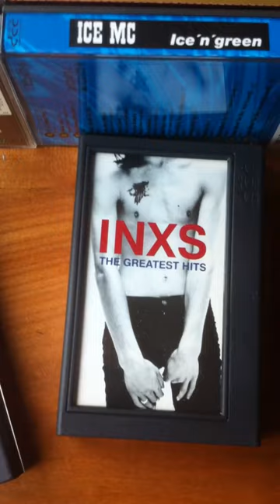PRE RECORDED DCC TAPES H -I